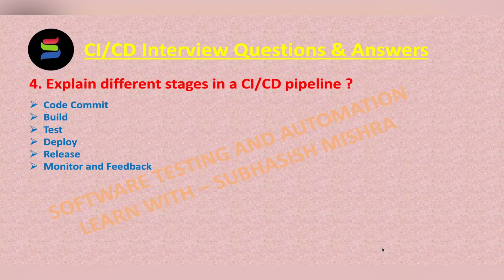4 - Explain different stages in a CI/CD pipeline? CI/CD Interview Questions for SDET/Devops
Here You will Learn, frequently asked CI/CD Interview Questions & Answers
4 - Explain different stages in a CI/CD pipeline?

Watch the CI/CD Interview Questions & Answers Series for all questions.